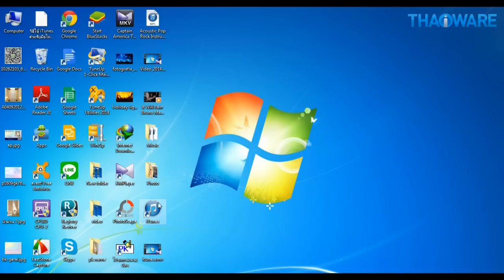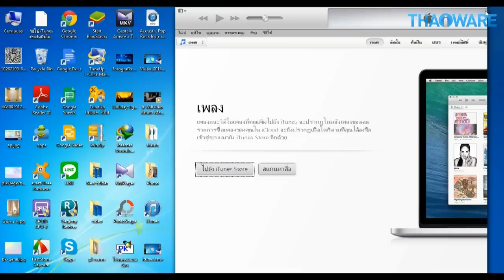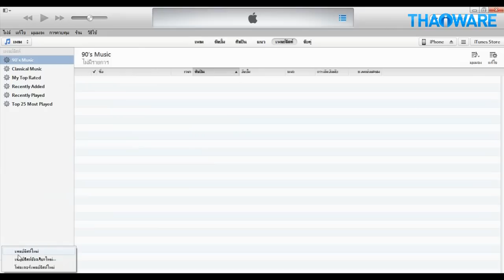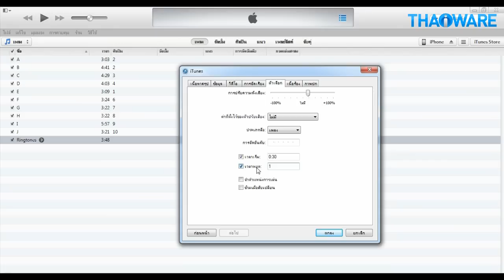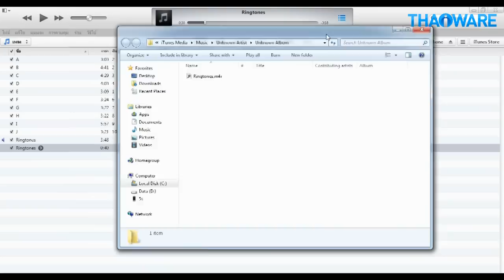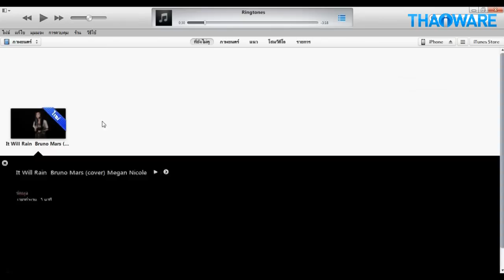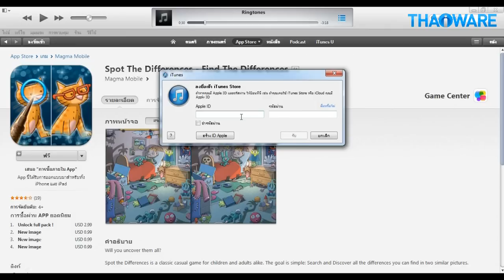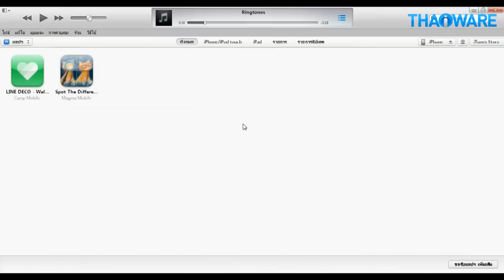สอนวิธีใช้งาน โปรแกรม iTunes โปรแกรมจัดการไอโฟน (iPhone) ไอแพด (iPad) ไอพอดทัช (iPod Touch)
คลิปวีดีโอสอนวิธีใช้งานโปรแกรม iTunes โปรแกรมจัดการอุปกรณ์พกพา จากค่ายแอปเปิล อย่าง ไอโฟน (iPhone) ไอแพด (iPad) ไอพอดทัช (iPod Touch) โดยในคลิปนี้จะมีการสอนวิธีการลง (Sync) รูประหว่างเครื่องคอมพิวเตอร์ PC กับ อุปกรณ์แอปเปิล นอกจากนี้ยังมีการตัดทำเสียงเรียกเข้าริงโทน (Ringtone) การลงวีดีโอ ลงรูปภาพ และ ติดตั้งแอปพลิเคชัน อย่างละเอียดยิบ ดูคลิปนี้ รับรองว่าใช้งานได้เลยจ้า

ดาวน์โหลด iTunes ล่าสุด ที่นี่